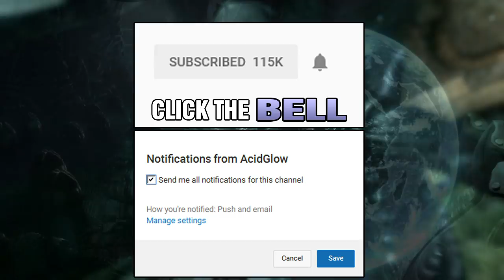ALIEN: AWAKENING - PLOT DETAILS REVEALED - WHAT HAPPENED AFTER ALIEN COVENANT?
The Predator 2018 Movie Trailer Reveal Breakdown, Predator 4 Movie Trailer, Toronto, Canada, Vlog, Alien Covenant, Xenomorph, Reaction, Predator 2.0, Comic Books, Horror Films Movies, Alien vs Predator Multiplayer, Pacific Rim Uprising Ending, AcidGlow